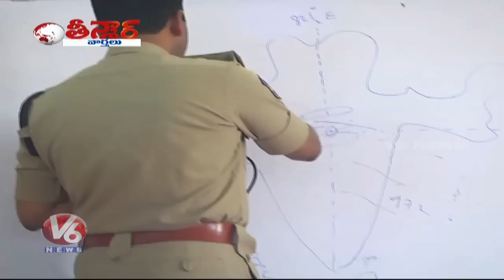Mahabubabad SP Establish Competitive Exams Coaching Center For Poor Students | Teenmaar News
Mahabubabad SP Koti Reddy Establish Competitive Exams Coaching Center For Poor Students.